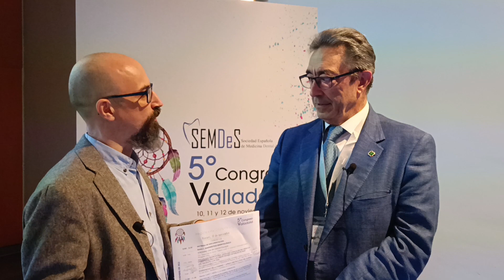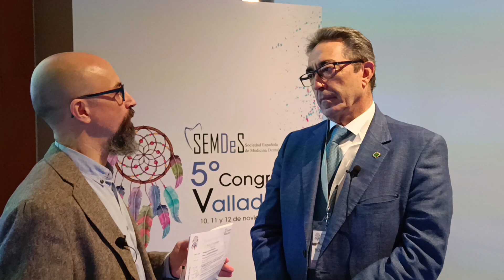Entrevista al Dr. Agustín Moreda, presidente del 5º Congreso SEMDES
El coordinador de Maxillaris entrevista al Dr. Agustín Moreda, presidente del 5º Congreso SEMDES, que tuvo lugar del 10 al 12 de noviembre en Valladolid.